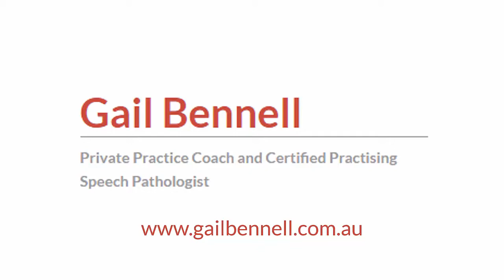#17 [Thrive TV] Stop Ignoring your Personal Needs! Your Self-Care is important too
This week I am going to talk about how important it is to look after yourself, it's so easy to worry about everybody else, but at the end of the day you really should be doing something for you, to get away from your work life and to focus on you!

As always, I'd love to hear your thoughts on the questions I ask you at the end of the video tip.

Speak soon,

Gail Bennell BSPath CPSP
Private Practice Coach